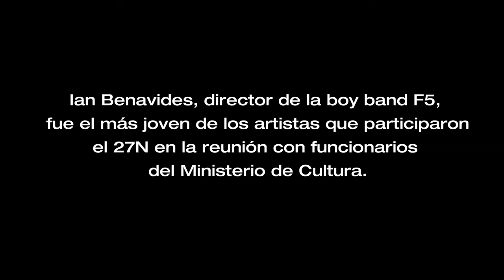Ian Benavides: "Que no sea limitar, sino acompañar, la función de las instituciones"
Entrevista con el músico Ian Benavides.

Esta entrevista forma parte de la serie "La Revolución de los aplausos", que comprende diversos intercambios con actores de la sociedad civil cubana, a raíz del diálogo iniciado el 27 de noviembre de 2020 en el Ministerio de Cultura.